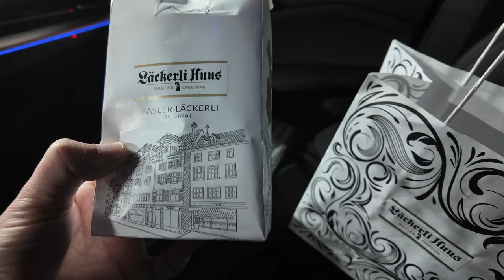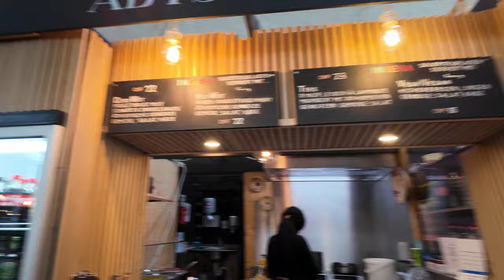İSVIÇRE BASEL | Basel'de 1 günde gezilecek yerler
İSVIÇRE BASEL | ÜÇ ÜLKENİN KESİŞİM NOKTASI OLAN BASEL'E GİTTİM.
Basel'de 1 günde gezilecek yerler

*Spalentor Basel:*
Spalentor, Basel'in üç korunmuş şehir kapısından biridir ve önemli bir semboldür. 1400 yılında şehir savunması olarak inşa edildi ve savunma amacıyla kullanıldı. Gotik mimarisi ve karakteristik ucu ve heykelleri ile dikkat çeken bir yapıdır.

*Rathaus Basel*
Gotik ve Rönesans mimarisinin önemli bir örneğidir. 12. yüzyılda inşa edilen bina, Basel hükümetinin ve kanton parlamentosunun merkezi olarak hizmet verir. Cephede, Basel tarihinden sahneleri tasvir eden renkli fresklerle süslenmiştir. Rathaus'un iç avlusu halka açıktır ve etkileyici bir atmosfer sunar.

*Basler Münster*
Basler Münster, Basel'deki en ünlü kilisedir ve gotik mimarinin bir başyapıtıdır. İnşaatı 12. yüzyılda başlamış olup, kırmızı kumtaşı cephesi karakteristik bir özelliktir. Münsterturm, şehri ve Rhein Nehri'ni gören etkileyici bir manzara sunar. Münster'ün içinde sanat dolu vitraylar ve humanist Erasmus'un mezarı bulunmaktadır.

*Wettsteinbrücke*
Basel üzerindeki Rhein Nehri'ni geçen ana köprülerden biridir.
Köprü 1879 yılında açıldı ve politikacı Johann Rudolf Wettstein'in adını taşımaktadır. Wettsteinbrücke, Kleinbasel ve Grossbasel mahalleleri arasında önemli bir bağlantı sağlamakla kalmaz, aynı zamanda nehir ve çevresinin güzel manzarasını sunar.

*Markthalle*
Basel'in merkezindeki canlı bir yerdir ve çeşitli yemekleri sunar. Bina 1929 yılında inşa edildi ve taze gıda, şarküteri, kafe ve restoranların bulunduğu birçok tezgahı içerir. Markthalle, yerel halkın ve ziyaretçilerin bölgesel lezzetleri denemek ve alışveriş yapmak için tercih ettiği popüler bir buluşma noktasıdır.

İyi seyirler
*UlasYolda*